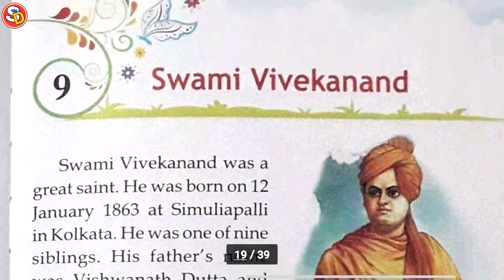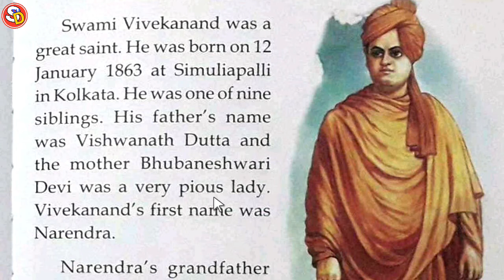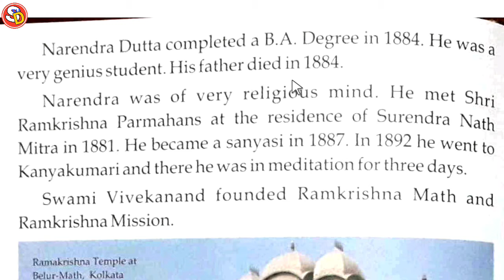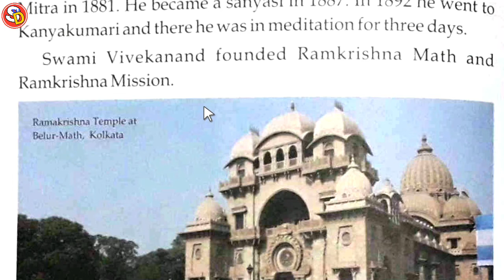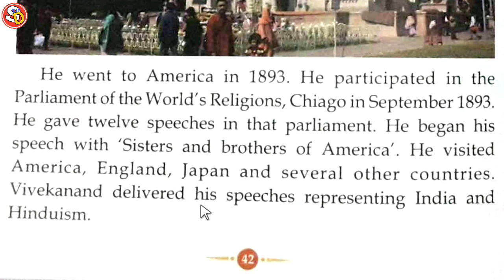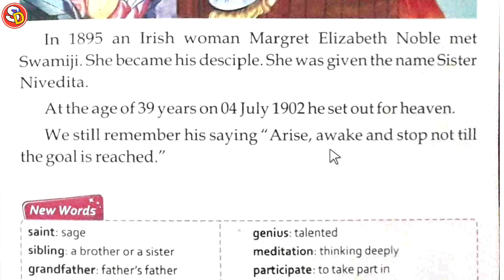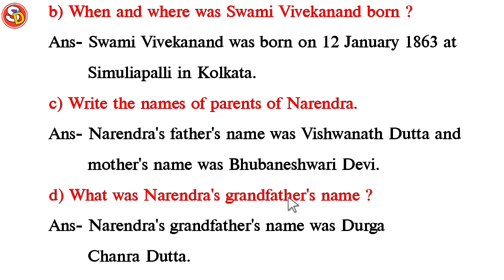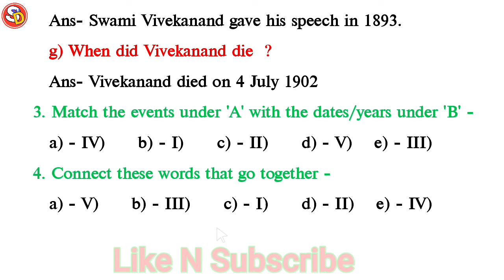Swami Vivekanand Ch 9 Class 3 Eng Saraswati Shishu Vidya Mandir सरस्वती शिशु विद्या मंदिर क्लास 3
नमस्कार
बच्चों इस विडियो में क्लास 3 इंग्लिश चेप्टर 9 की स्टडी करवाया गया है और उसके प्रश्न उत्तर भी करवाया गया है। आप इसे ध्यान पूर्वक देखें और उसके प्रश्न उत्तर भी याद करें। धन्यवाद